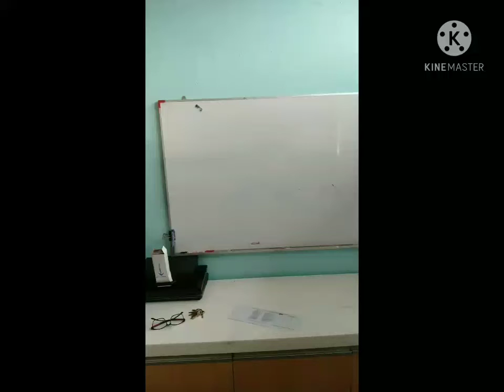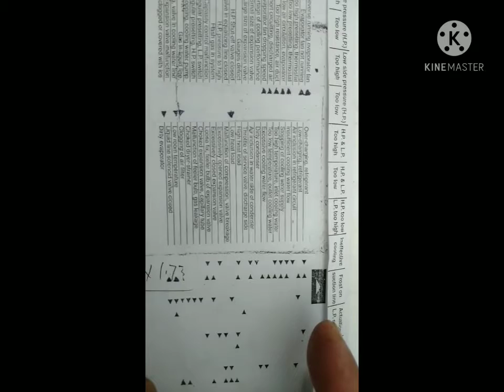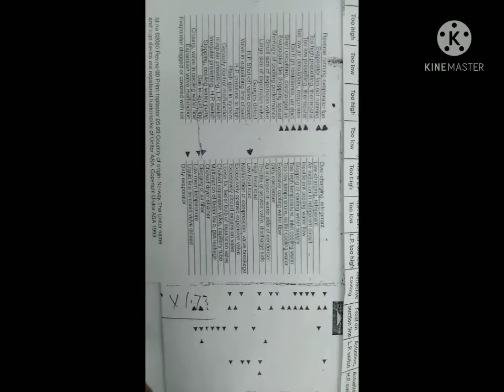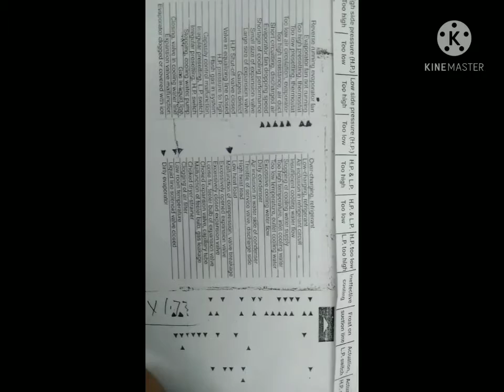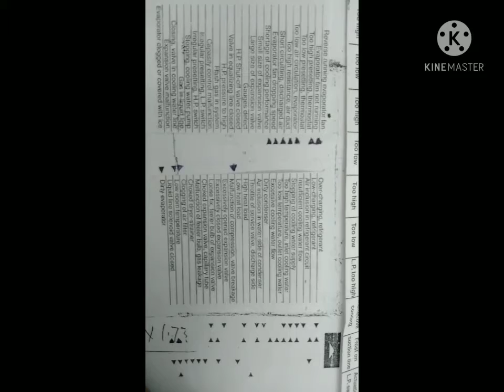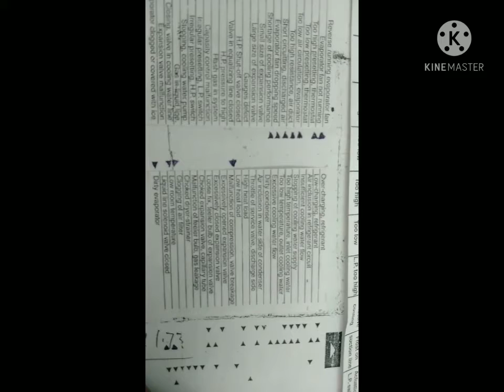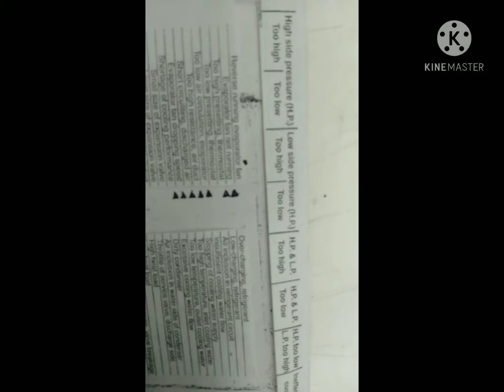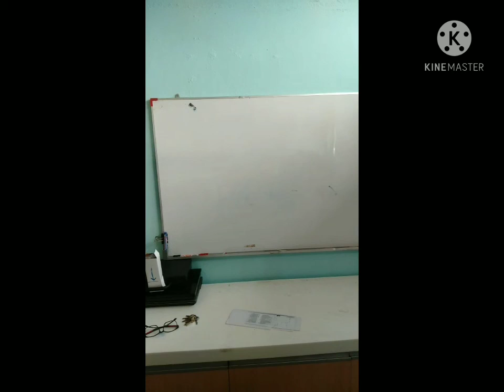refrigeration Diagnosis Tagalog (version) ep#2